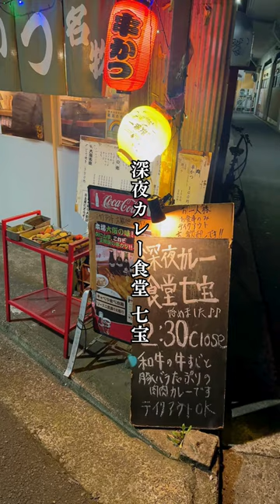深夜カレー食堂七宝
吉祥寺「深夜カレー食堂七宝（しちほう）」のどろどろカレーが絶品！肉や野菜を原型が無くなるほどに長時間煮込んだ絶品カレー

2024年1月10日、吉祥寺に「深夜カレー食堂七宝（しちほう）」がオープンしました！

場所は、吉祥寺駅北口から徒歩8分、中央線の高架下沿いを西荻窪方面に進んでいくと着きます。
「CAFE ZENON」や「ハチイチホルモン」の方面のもっと奥です。
「三代目七宝 串かつ髙橋」の別業態で、同じ店主さんが同時に営業しています。

お客さんのリクエストから始めたカレーが、美味しすぎることからリピートが続き、そのままグランドメニュー化するどころか、「深夜カレー食堂七宝（しちほう）」が誕生する運びとなりました。

和牛の牛すじや豚バラがたっぷり入った肉肉カレーで、量もボリューミーで男性でもお腹いっぱい大満足のカレーです。

店主さんが子どもの頃に食べて忘れられない絶品のカレーを再現しており、こだわりが沢山詰まっています。

お肉は、牛と豚だけではなく、鶏肉も入っているとのことで、牛肉豚肉鶏肉のトリプル肉が入っています。
店主さんは、シャバシャバなカレーやサラサラなカレーはあまり好きではないとのことで、完全にその真逆のドロドロなカレー、固いカレーです。
店主さんの言葉だと「固いカレー」という表現を使っていました。

ジャガイモ、タマネギ、牛肉、豚肉を原型が無くなるほどに長時間煮込んでいます。
そこにさらに、原型がある状態の和牛の牛すじと豚バラ、タマネギを加え、仕上げにカレーを焼きます。
提供直前に煮込んだり、温めなおすのではなく、『焼く』のが特徴的で驚きました！調理過程もじっくり拝見させていただいちゃいました！

原型が無くなるほどに煮込まれているというタマネギやジャガイモの味も感じつつ、原型のあるたっぷりの牛すじや豚バラが柔らかく、もの凄く美味しいどろどろカレーでした！
これは、他の店では味わえないここだけのカレーで、リピーターが続出しているのにも頷けます。
これは完全に私自身もリピーターになることを確信してしまいました。絶対またすぐに食べに来ちゃいます！

店舗情報

店名　　　　　深夜カレー食堂 七宝（しちほう）
開店日　　　　2024年1月10日
住所　　　　　東京都武蔵野市吉祥寺本町1-38-1
アクセス　　　吉祥寺駅北口から徒歩8分

吉祥寺グルメ情報「吉グル」もよろしくお願いします！

吉祥寺のグルメ情報メディア「吉グル」です。
吉祥寺を中心に、武蔵野市、三鷹、西荻窪周辺のグルメ情報を紹介しています。